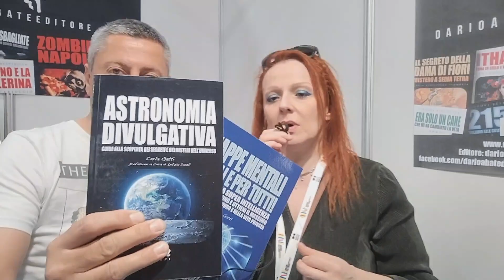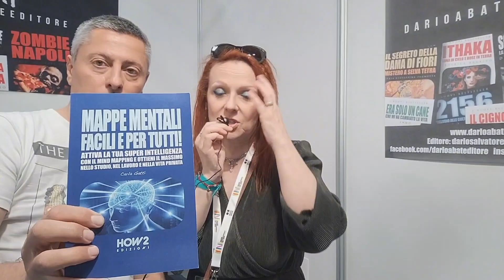Salone del libro: Carla Gatti e la divulgazione scientifica per tutti+ 1 romanzo! DAE editore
Carla Gatti e la divulgazione scientifica per tutti+ 1 romanzo